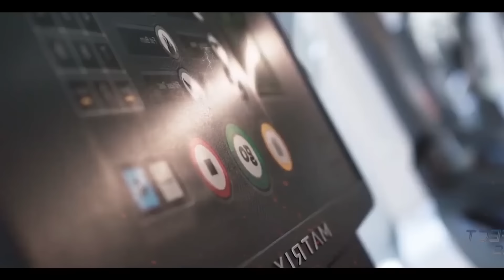Best Gym Music Mix 2024 🔋 Workout Music Mix 2024 🔋 Gym Motivation Music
✔ Follow : Anllela_sagra, Cass Martin, Natasha Aughey, Narmin Assria, Emma Hartley,alexis_raptis,analiscruzx,annastaalnacke, ashleigh_jordan, brooklynhillfit, chlochlosfit, dnzsypnr, dnzsypnr,gianna.t.fitness, gluteworkouts,sweat_w_sam,madi.fit.
Fitness Music
gym motivation
Female Fitness Motivation
motivation video
mezcla de música de entrenamiento
música de entrenamiento de gimnasio
mezcla de música de entrenamiento de gimnasio
mejor música de entrenamiento
mejor música de gimnasio 2024
mejor música de entrenamiento 2024
música de gimnasio 2024
música de entrenamiento 2024
mezcla de música de entrenamiento de gimnasio 2024
música de entrenamiento motivacional
mejor motivación de entrenamiento
Música de fitness
Motivación de fitness femenino
motivación de gimnasio
mezcla de música de entrenamiento 2024
motivación de gimnasio 2024
motivación de entrenamiento
mejor mezcla de música de gimnasio
música de gimnasio
música para gimnasio
gimnasia musical